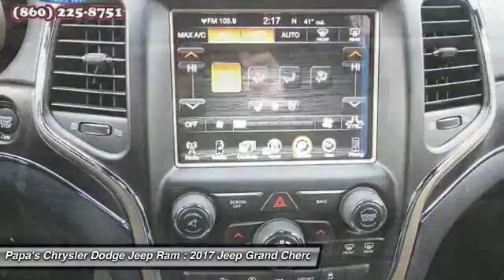2017 Jeep Grand Cherokee New Britain CT 55947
2017 Jeep Grand Cherokee Limited

585 E. Main St

Pick up this Diamond Black Crystal Pearlcoat 2017 Jeep Grand Cherokee, available today at Papa's Chrysler Dodge Jeep Ram. This could be the one you've been searching for.